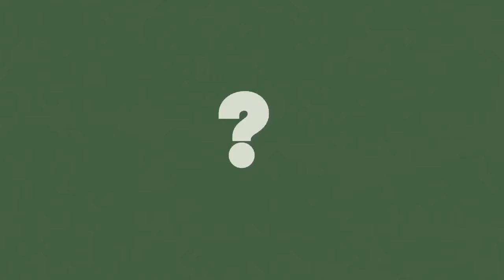Kop End Fracas | Tic Tac | Liverpool 1-1 Chelsea Review | LFC Transfer Discussion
Welcome back to another episode of your favourite LFC podcast, Kop End Fracas, powered by Touchline Media Group.

In this weeks episode Harold (Twitter - @__LordHarold) is joined by Fahi (Twitter - @FeeFahifofum), Ellis (Twitter - @Elliskco_I) & Krish (Twitter - @Krishan_Mamba24).

In this episode the cast discussed:

- The 1-1 Draw against Chelsea
- LFC Start to the Season
- Jordan Henderson’s Contract Extension
- The Close of the Transfer Window

Love what you hear? Want more Kop End Fracas content?